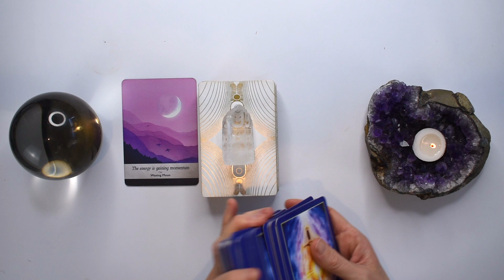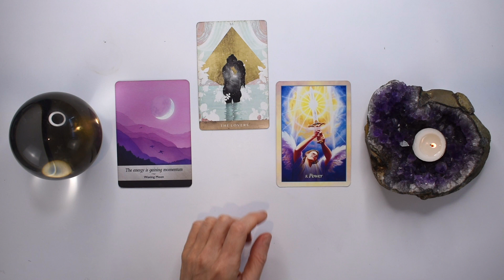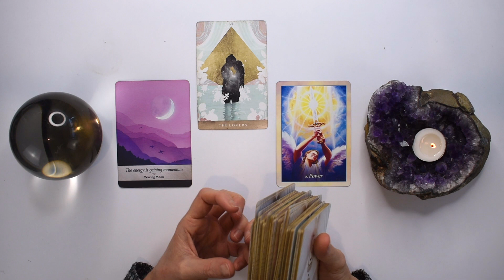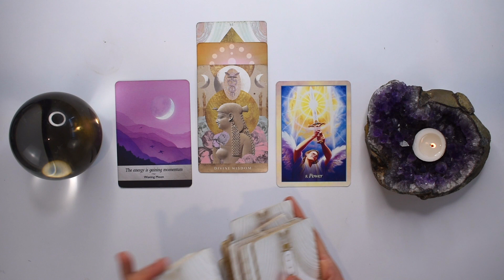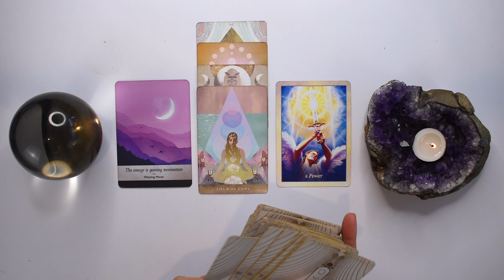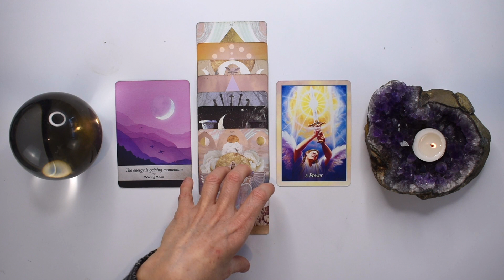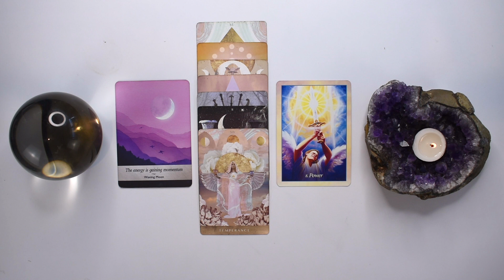PISCES TAROT READING | THINGS ARE HEATING UP! JUST IN TIME!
I hope you enjoyed the PISCES tarot reading for July 2023. Check out the July Weekly 2023 tarot reading playlist for more PISCES July tarot readings or the Yearly Tarot 2023 playlist for more channelled guidance.

Love & Magick,
Bronya x